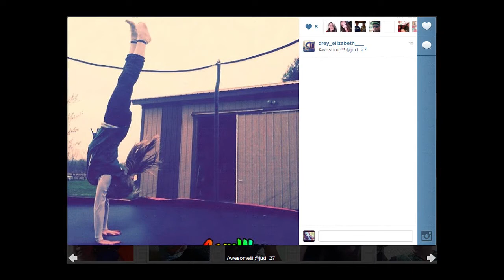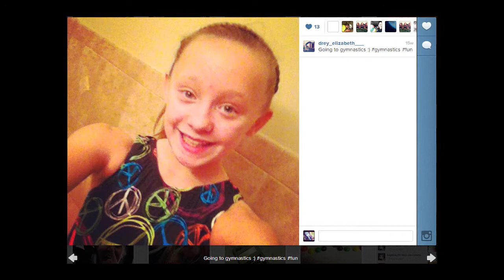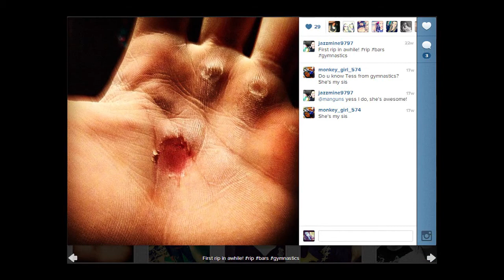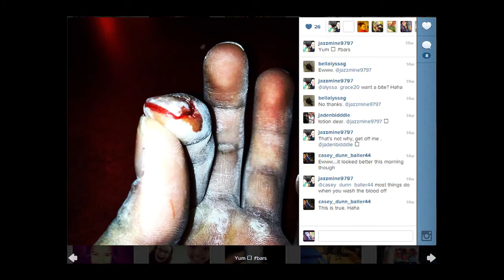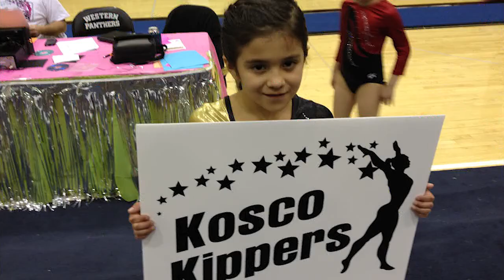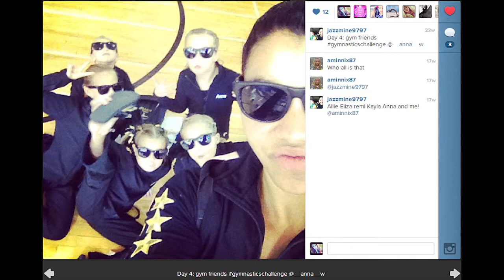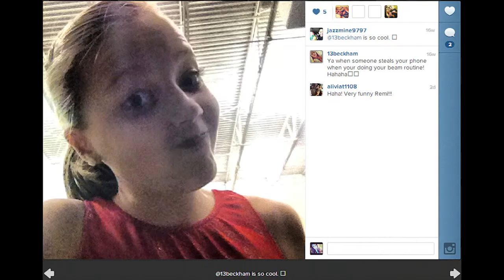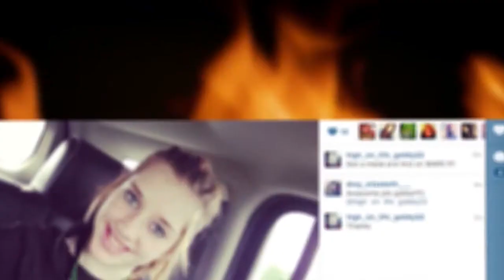2013 Kosco Kippers Slide Show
The Kosco Kippers Celebrate a Great Season in 2013